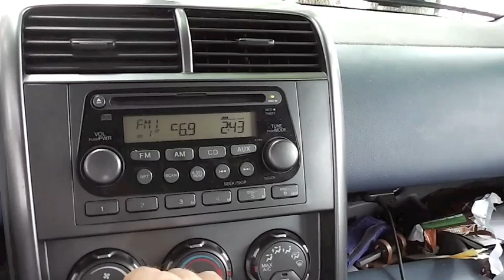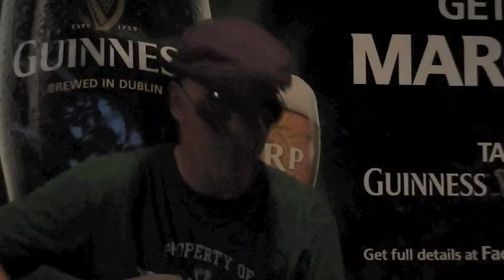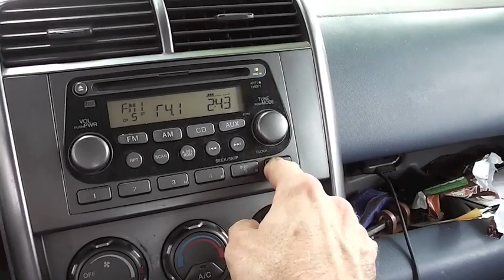My Life is a Country Song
Shot on location at The Auld Sod Pub, Dedham, MA 8/82012
Recorded and mixed at BGW Studio, Boston, MA